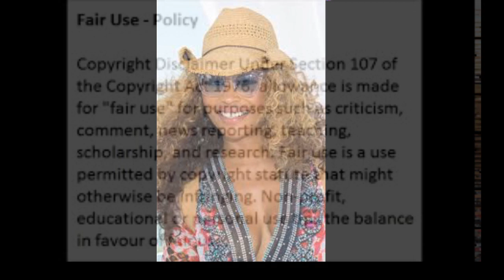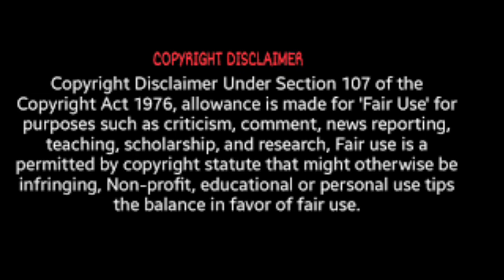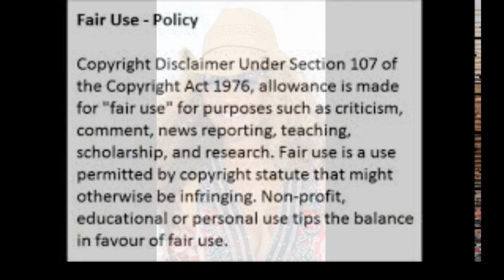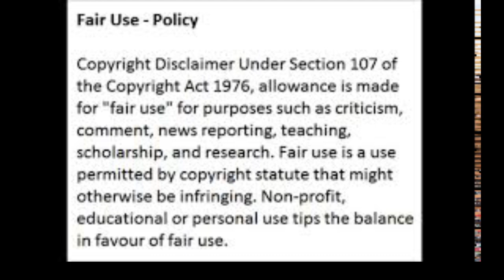Cynthia Bailey From The RHOA Is Questioning Mike Hill Faithfulness Towards Her Going Forward Review